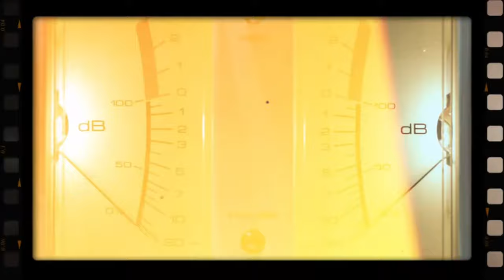Life moments..catching the sun rise over the ocean.